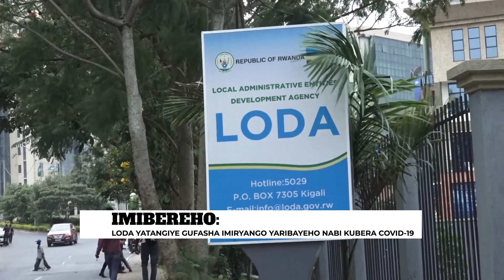AMAKURU: LODA yatangiye gufasha imiryango yabayeho nabi kubera COVID-19